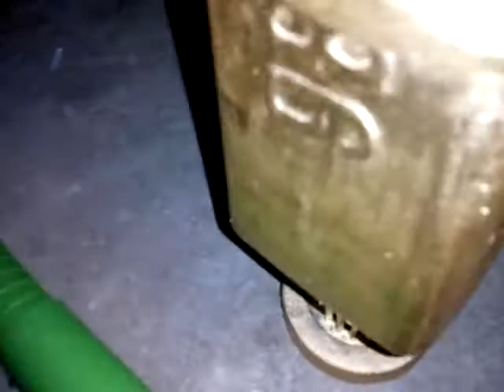कांच की बोतल हीटर एलीमेन्ट से कैसे काटें // कांच की बोतल का गुलदस्ता कैसे बनाएं 2019